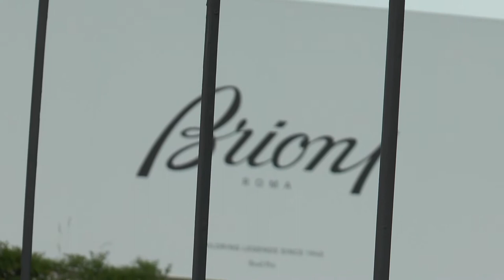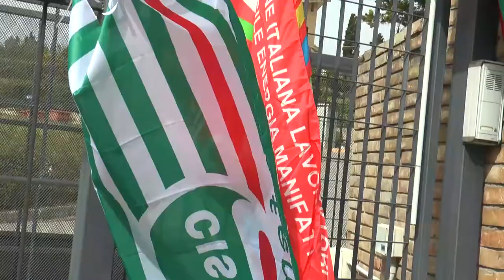Brioni. Dal tavolo tecnico l'ipotesi cassa integrazione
Dopo la manifestazione del primo maggio davanti lo stabilimento Brioni di Penne è partita la trattativa tra l'azienda e i sindacati per cercare di arginare l'esubero di 320 lavoratori. Una possibilità potrebbe essere quella della cassa integrazione.